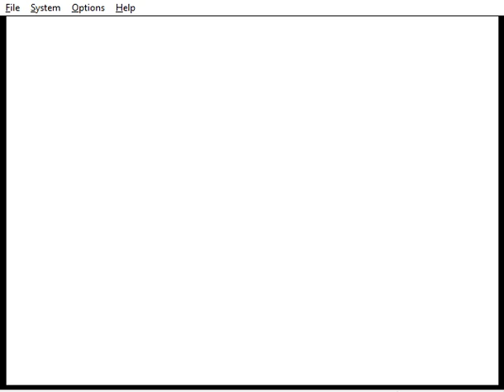speed run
100% Mario 64 speed run… it’s not a mod I swear